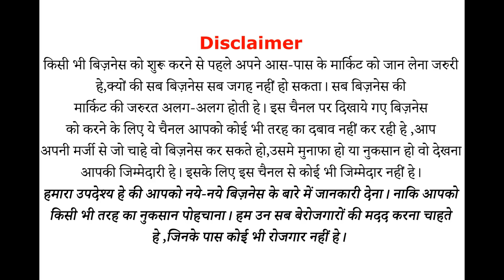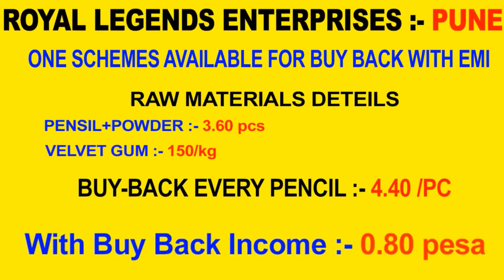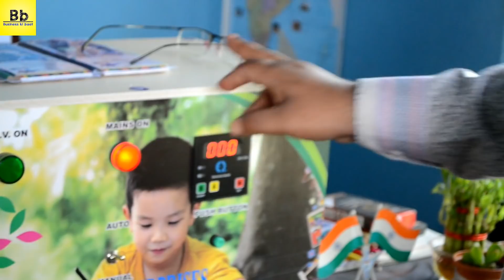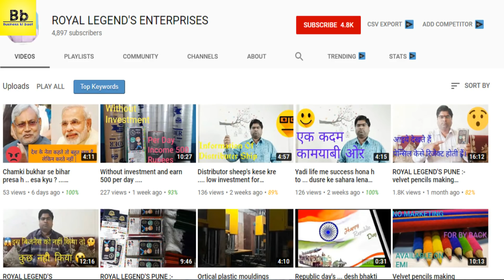₹50 हजार महीना कमाये | New Business Ideas 2023 | Low Investment Business Ideas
₹50 हजार महीना कमाये, माल बनाके कंपनी को दे | Low Investment Business Ideas |Home Based Business

NAME -:   ROYAL LEGENDS      ENTERPRISES

 thorve vasti ,Markal Road  Alandi pune - 412105  '

CONTACT MONDAY TO SATURDAY
MORNING 10:30 TO EVENING 5 PM

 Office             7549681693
                  and
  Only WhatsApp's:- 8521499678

Hello Dosto aaj me aapke liye ek "Low Investment Business Idea" le kar aaya hu, Yeh ek "home Based Business Idea" he, is business me aapko Buy-back bhi milega,.. TO chalye aaj ka yeh business idea dekh lete he..

BUSINESS IDEAS FOR YOU..LIST OF BUSINESS IDEAS

ABOUT :-Business ki baat is dedicated to giving high-quality and informative videos to everyone who wishes to learn. This channel will upload Business Ideas Videos, inspirational and motivational videos, as well as tutorials on many topics. From financial tips, How To Make Money Online , How to Grow your Business, How Products are Made and also give you a tip's for selling your products.